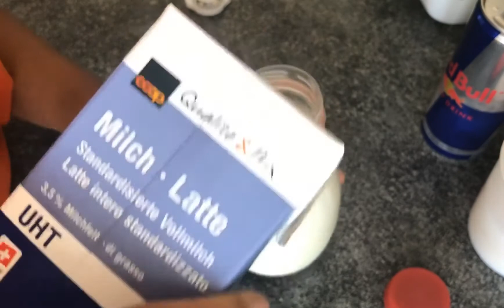สูตรบำรุงผัก ต้นไม้ ให้ง๊าม งาม